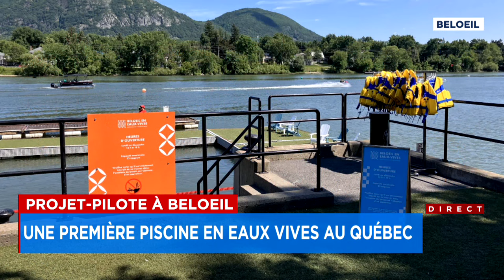Piscine en eaux vives à Belœil: une préparation et une gestion énorme pour le projet-pilote - Explic